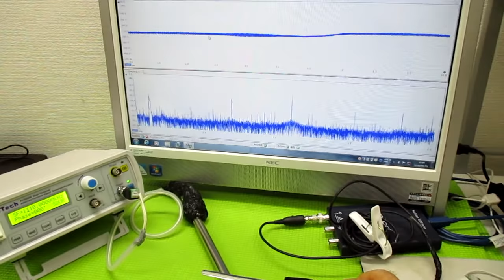超音波プローブの発振制御による表面検査技術 ultrasonic-labo